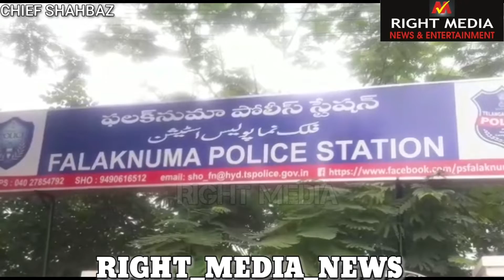FALAKNUMA POLICE ARRESTED THE ACCUSED WHO KIDNAPPED THE OMANI NATIONAL GIRL FROM HER RESIDENCY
*Falaknuma Police Nabbed The Accused Who Flew Away With Omani Nationalist Girl Residence Of Jahanuma From His Relatives House At Patancheru..., Ateeq & Meraj Begum Was Taken Into Custody At About 2:30 Hrs In The Morning Time From The Relatives House Of Ateeq At Patancheru By Special Team Of Falaknuma Police And Brought To Hyderabad.., After Interrogation They Both Told That They Both Travell To Pune, Banglore After Left Home..
And Did Marriage In Banglore...
Police Stills Continue The Investigation Whether They Married Or Not..!!| 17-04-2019 || *REPORT BY : MOHAMMED SHAHBAZ  ||CHIEF JOURNALIST OF *RIGHT_MEDIA_NEWS||.*